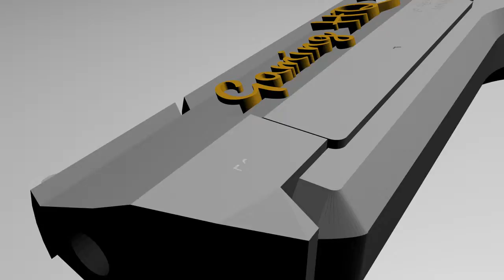Worst Intro i ever made ........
Bad Intro ...